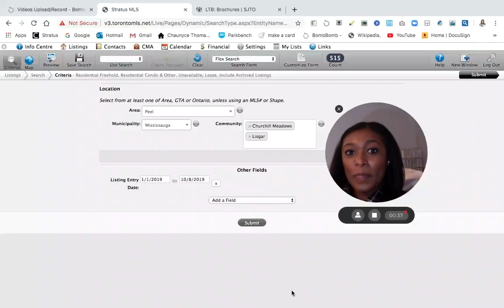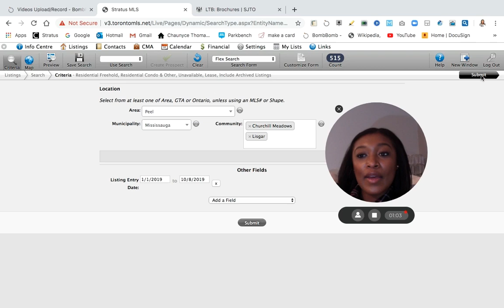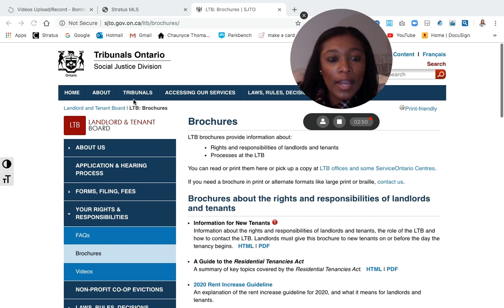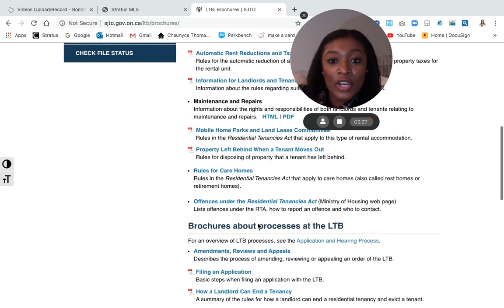Landlord & Tenant Obligations / Expectations. "Did You Know?" Mississauga Addition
Landlord & Tenant Obligations Did You Know? Mississauga Addition. Check out full blog to get al the did you know.